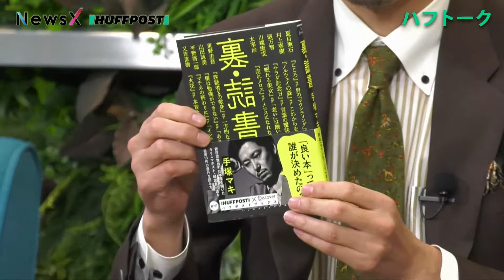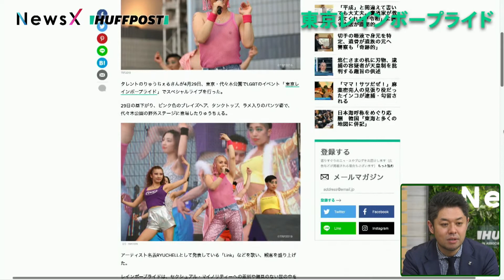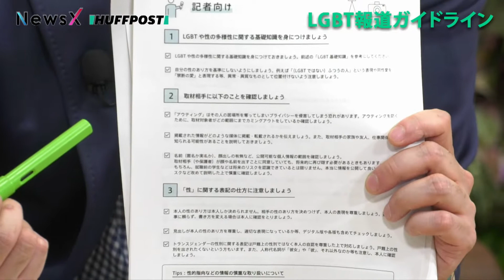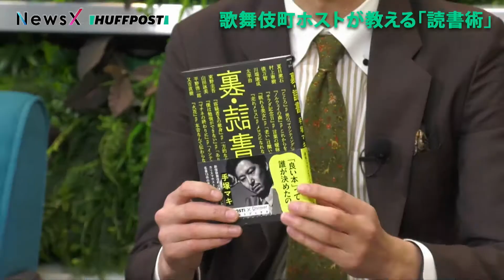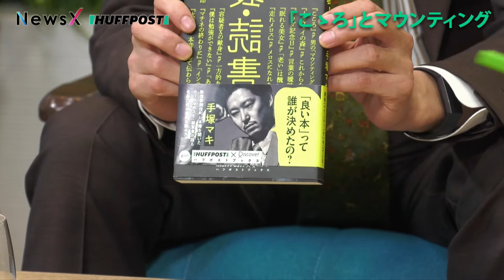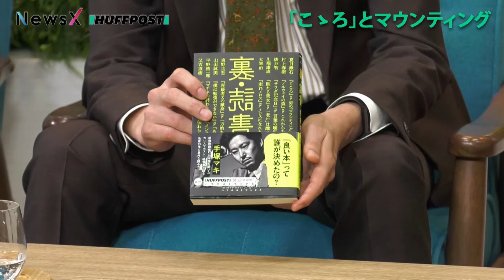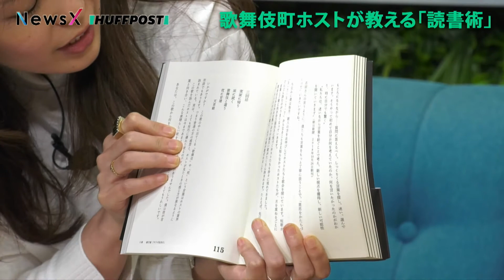【NewsX】ハフトーク「歌舞伎町ホストが教える『読書術』」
ハフトーク（2019年5月2日放送分）
おとなの再入門「歌舞伎町ホストが教える『読書術』」

5月2日（木）22時からの ハフトーク にカリスマホストで経営者の手塚マキさんが生出演しました。

"良い本"とは誰が決めるのか？ 夏目漱石「こゝろ」の主人公はただマウンティングをしている人？ 今回は手塚さんと、"本の読み方"について議論します。

【MC】
竹下隆一郎（ハフポスト日本版編集長）
【ゲスト】
手塚マキ（カリスマホスト・経営者）
南麻理江（ハフポスト日本版ニュースエディター）

【ハフトークとは？】
ハフポスト日本版は「dTVチャンネル」で配信されているオリジナルニュース番組｢NewsX｣で、木曜日を担当。
毎週木曜日午後10時から「ハフトーク」を生放送でお届けしています。

‹ハフトーク›
平成が終わり、令和へ。東京オリンピック・パラリンピックを控えたいま、政治、経済、スポーツ、など日々報じられるニュースから共通して感じられるのは、日本社会の様々な“当たり前“を見直す時期がきているということです。学校って何のためにあるの？　どうして最近LGBTに関するニュースが増えているの？　政治は本当に社会を良くしてくれるの？

さまざまなことをゼロベースで考え、次の時代を生きやすくする新しいアイデアを持っている人をゲストに呼んで、大人の学び直しをするネット放送です。